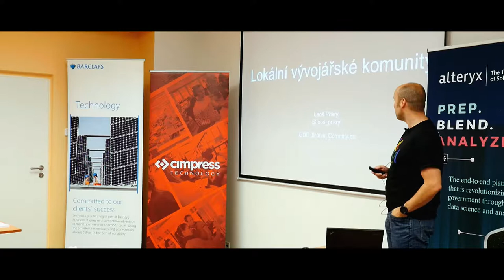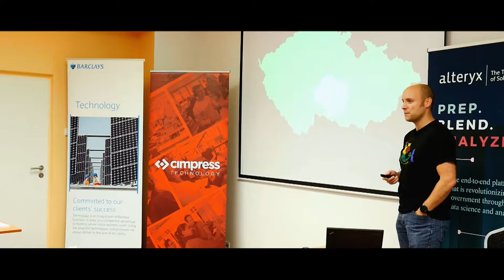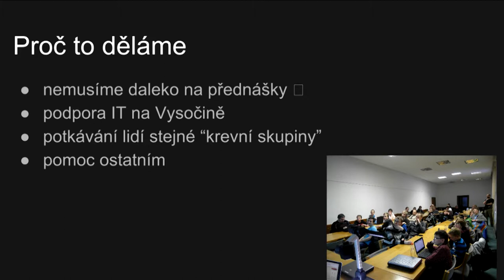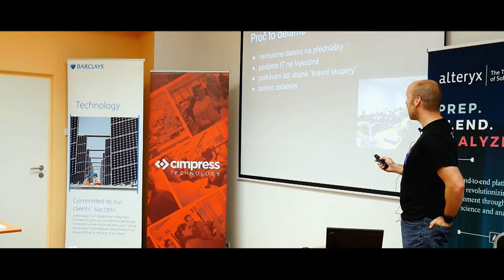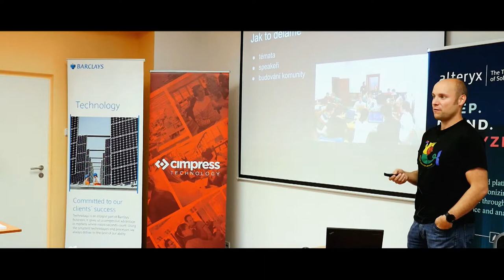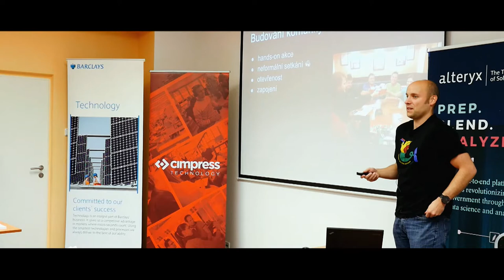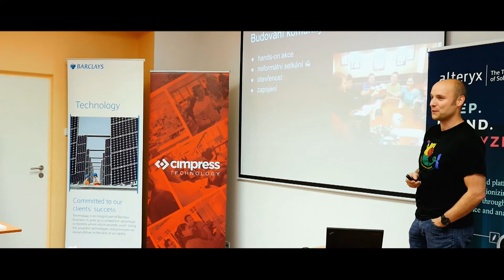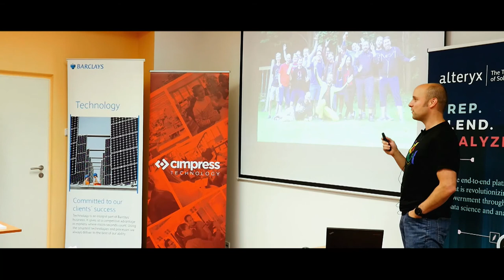Leoš Přikryl: Lokální vývojářské komunity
Proč dává smysl zakládat vývojářské komunity i v menších městech a jak to děláme v Jihlavě.